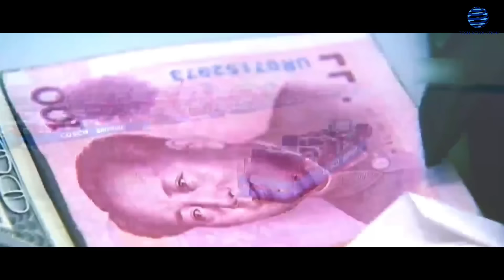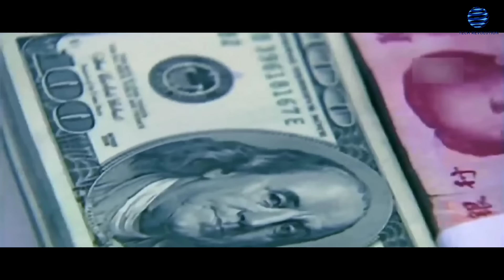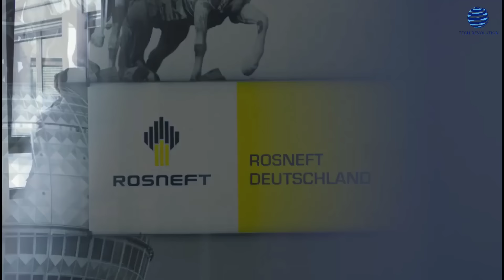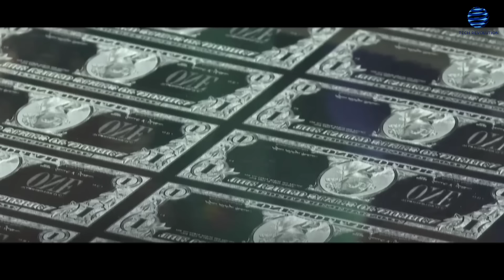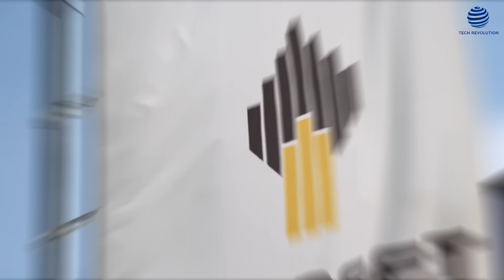What Putin And India Just Did Will CRUSH The Dollar, And The Oil Industry Changes With This!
In a major shake-up in the global financial scene, more and more countries are speeding up their move away from relying solely on the US dollar. This shift used to be just an idea, but now it's happening for real, changing how trade works and shaking up the old power structures. There's tension brewing between countries, worries about how the US handles its money, and a push for countries to have more control over their finances. Places like Russia, China, and India are leading the charge, looking for other options besides the dollar.

BRICS is playing a big part in this. Just recently, Russia and India announced a bold plan to trade oil using their own currencies, which could kick off even more countries moving away from the dollar. For India, jumping into rouble-based oil deals with Russia is a big deal, showing they're ready to shake things up in the financial world.

And they're not the only ones. Countries like Saudi Arabia and the United Arab Emirates are also talking to Russia about making similar money moves, making the impact of de-dollarization even bigger. This has the Western financial world feeling pretty shaken up, worried about what this could mean for the dollar's power around the globe.

India's Reliance Industries, which runs the world's biggest refining hub, has made a big move by teaming up with Russia's Rosneft. They've agreed to buy at least 3 million barrels of oil every month, and get this – they're paying in roubles only.

Now, why the switch to roubles? Well, it's all part of Russian President Vladimir Putin's plan to rely less on the Western money system, especially with all those sanctions from the US and Europe.

And for Reliance, paying in roubles means they can snag oil at lower prices, especially with OPEC+ cutting back on supplies. India, one of the top oil buyers and users worldwide, is really making huge steps in the oil game. You can see it in how much more Russian crude they've been buying, especially since the West slapped sanctions on Russia after the Ukraine situation in 2022.

This partnership between Reliance and Rosneft shows just how tight India and Russia are getting. They're teaming up on all sorts of projects – from pumping out oil to refining it and selling it. And hey, even Indian HDFC Bank and Russia's Gazprom bank are getting in on the action, making sure the payments run smoothly.

But it's not just about oil – this shift away from the dollar is affecting all kinds of trade between India and Russia. Take engineering exports, for example – they're through the roof, especially in stuff like machinery. This move reflects the changing world order and how India and Russia are working together to mix things up in the financial world. By diversifying how they pay for stuff and relying less on the US dollar, they're strengthening their partnership and making sure they both come out on top.

Russia and India teaming up to trade oil in roubles instead of US dollars is sure to stir things up in the West. This move might push Western nations to slap more sanctions on Russia, trying to cut it off from the global economy and slow down its trading.

The European Union and the United States, already putting tough sanctions on Russia after what happened in Ukraine in 2022, could ramp things up even more. They might go after businesses that help with trading in currencies other than the dollar. And you know what else? Western countries might start leaning on banks like India's HDFC Bank and Russia's Gazprombank, which are involved in the payment process. They could tell them to follow the sanctions or else face some serious consequences, like getting cut off from big banking systems like SWIFT.

Plus, Western leaders might start having more talks with India, really pushing them to stick to the sanctions against Russia. They might use their political and economic ties to try and convince India not to get too comfortable with Russia and to look for oil from other places instead. But that's not all – they might also team up with big oil producers, like the ones in the OPEC+ group, to make sure there's enough oil going around. This could make it less tempting for countries like India to keep trading with Russia.

This whole switch to using roubles for Russian oil might seem like a challenge to the US dollar's dominance in global trade. That's got the West worried about whether their financial sanctions against Russia will still work.